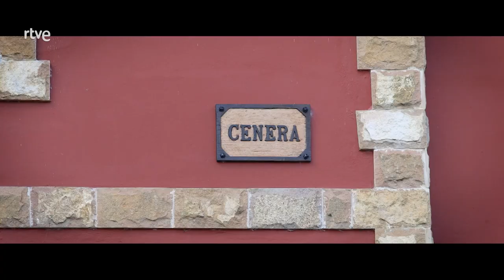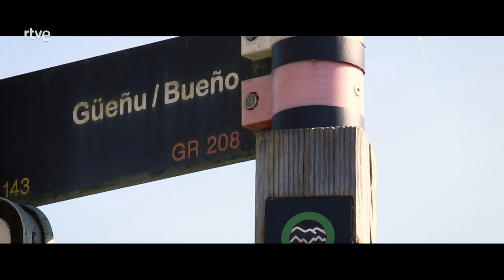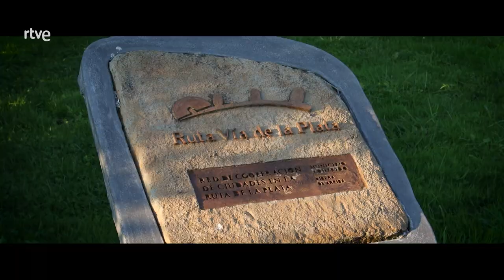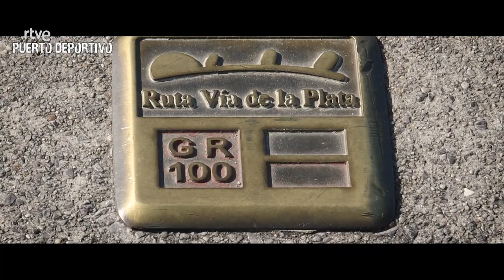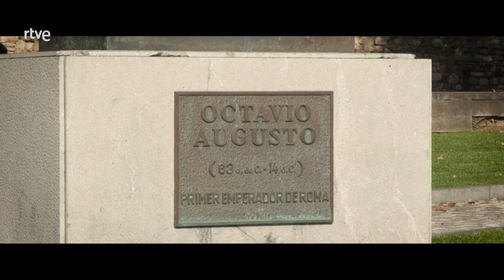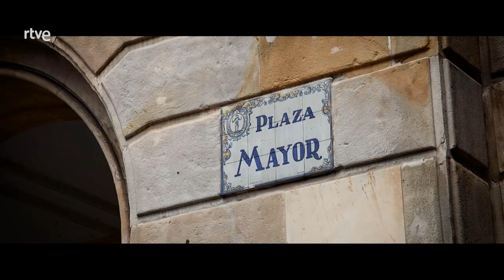VIA DE LA PLATA - De Carabanzo a Gijón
Diario de un ciclista - Etapa 13:

En esta última etapa de la Vía de la Plata, Peio amanece en Carabanzo. Allí conocerá a Eliseo, quien le enseñará el arte de tocar la gaita. Seguirá pedaleando sus últimos kilómetros pasando por el Valle de Cenera, donde degustará su gastronomía típica, Embalse de los Alfilorios, donde conocerá una ruta cicloturista, Bueño, Soto de Ribera y San Miguel de Pereda entre otros sitios, llegará por fin al final de la ruta Vía de la Plata en Gijón, donde recorrerá sus calles y vestigios romanos para terminar escanciando un poco de sidra para celebrarlo.